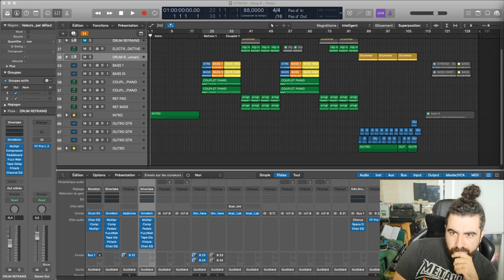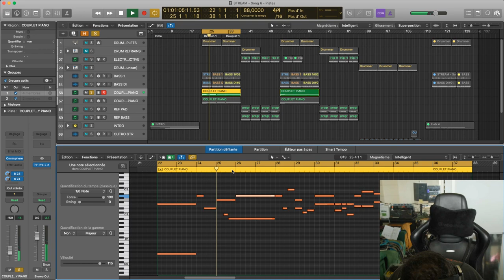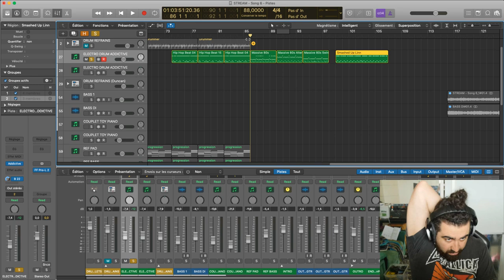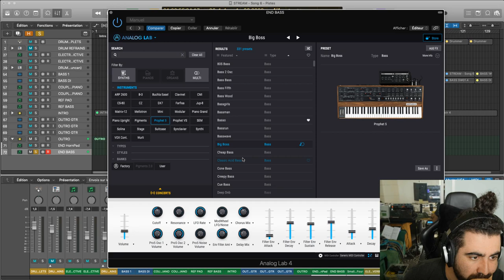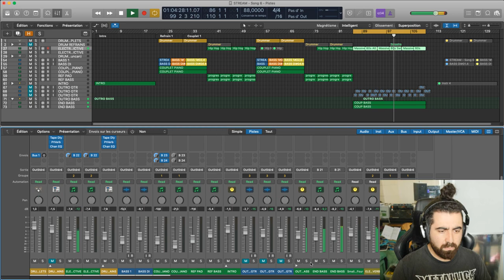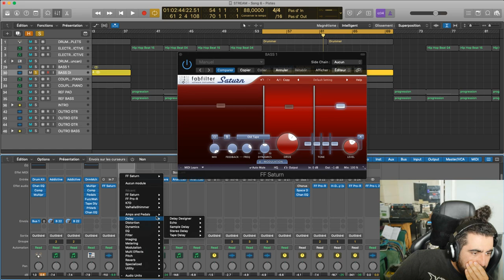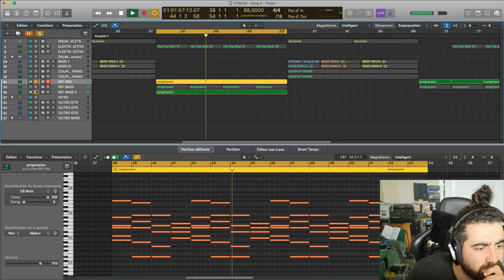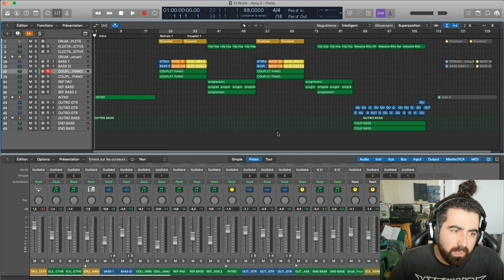MyMusicHomeTV - ARRANGEMENT EN LIVE : Song 6 (part.5) // JOUR 28 //